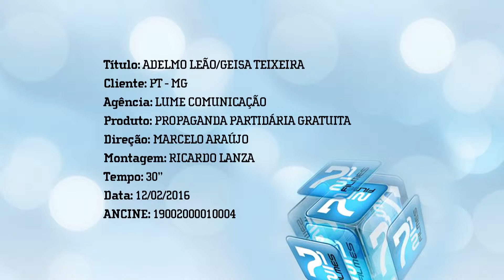Inserção Partidária: Adelmo Leão e Geisa Teixeira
"Minas Gerais, aqui o PT ouve mais para fazer melhor"

Inserção Partidária primeiro semestre de 2016 - participação deputados federais e estaduais.